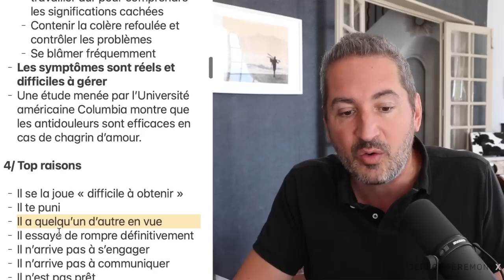A QUOI PENSE TON EX LORSQU'IL T'IGNORE ?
Ça craint !
Difficile à supporter

Au début tout se passe bien… et puis plus rien, soit
- Sans raison
- Soit « on doit se séparer »
- Soit une dispute

1/ Le cerveau déteste le rejet

- Incertitudes
- Remise en question
- « Pourtant tout se passait bien, on est amoureux »
- « C’est la personne parfaite »
- Et ton entourage n’aide pas
    - Passe à autre chose
    - C’est pas la bonne personne
2/ Des expériences antérieures

- On a tous vécu un abandon personnel
    - Précédente rupture
    - Ou amis
    - Un départ
    - Ou enfance
- La mythologie est remplie d'histoires d'amants abandonnés ou rejetés, principalement des femmes qui se consacrent entièrement à leur partenaire pour être laissées pour compte lorsque l'amant part à la conquête du monde.
- Certains psychologues, comme Carl Jung, soutiennent que ces légendes font désormais partie de notre inconscient collectif. À un certain niveau primitif, nous avons intériorisé ces histoires et les avons intégrés à notre vision du monde

3/ Les signaux physiques

- On a tous dans le cerveau, une sorte de détecteur de danger que l'on appelle Amygdale
- Lorsqu'on se sent "abandonné" ou en manque d'attachement, cette amygdale va être activée  comme une alarme et va envoyer au cerveau des signaux d'insécurité et d'instabilité
- Le cerveau se prépare à se défendre
    - L’hypothalamus s’active et contrôle les activités autonomes du corps (respirer, battements du cœur, contractions des muscles) et produits les hormones du stress via les glandes surrénales, puis produit du cortisol.
- Observable :
    - Viser à plaire
    - Se remettre vite en couple
    - Se sentir en insécurité et indigne de l'amour
    - Avoir du mal à faire confiance aux gens
    - Jalousie de tous ceux que l’autre  rencontre
    - Sentiments intenses d'anxiété de séparation
    - Sentiments d'anxiété générale et de dépression
    - Tendance à trop réfléchir et à travailler dur pour comprendre les significations cachées
    - Contenir la colère refoulée et contrôler les problèmes
    - Se blâmer fréquemment
- Les symptômes sont réels et difficiles à gérer
- Une étude menée par l’Université américaine Columbia montre que les antidouleurs sont efficaces en cas de chagrin d’amour.

4/ Top raisons

- Il se la joue « difficile à obtenir »
- Il te puni
- Il a quelqu’un d’autre en vue
- Il essaye de rompre définitivement
- Il n’arrive pas à s’engager
- Il n’arrive pas à communiquer
- Il n’est pas prêt
- Il s’enferme dans des fausses croyances
- On lui a dit des mauvaises choses sur toi (par jalousie)
- Il est évitant
- Il est borné

Il est compliqué de connaître les réelles raisons, parfois l’autre ne le sait pas lui même (raisons conscientes et inconscientes)

5/ A ne pas faire

- L’espionner
- Passer « par hasard » près de chez lui, ou dans les endroits qu’il fréquente
- Insister (si ça a déjà été fait)
- Supplier
- Haine
- « Il faut qu’on parle »
- « Est-ce que ma star préférée aurait envoyé ça ? »

6/ A faire

- Rester léger, drôle
- Laisser du temps (SR)
- Puis ouvrir la communication au bon moment
    - Parfois l’autre n’est pas prêt
    - Parfois l’autre ne sait pas dire
- Tout le monde n’est pas expert en communication
- Exemples de reprises de contact
    - « J’ai vu ça j’ai pensé à toi »
    - « Tu boudes toujours ? »
    - « Je sais que tu souhaites prendre de la distance si tu le souhaites (et si tu as le temps), on peut s’appeler 2 minutes amicalement »
    - Image

Ce sera à vous d’être meilleur communiquant et de le faire s’ouvrir

00:00:00 Introduction
00:32 Générique
00:36 Le cerveau déteste le rejet
1:22 Des expériences antérieures
2:11 Les signaux physiques
4:23 Top raisons
6:31 A ne pas faire
8:19 A faire